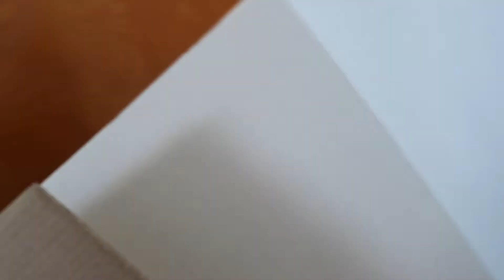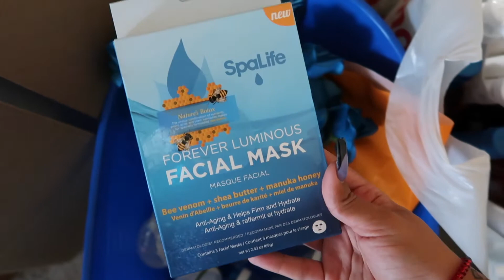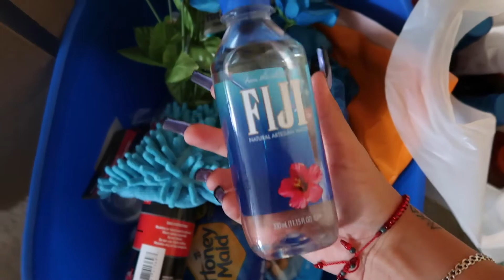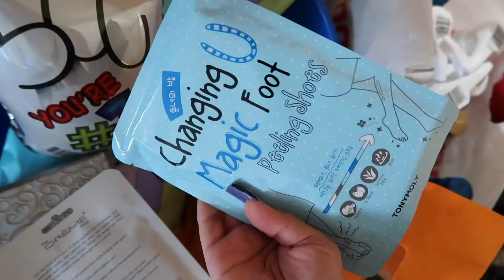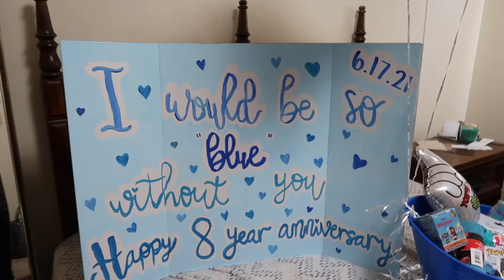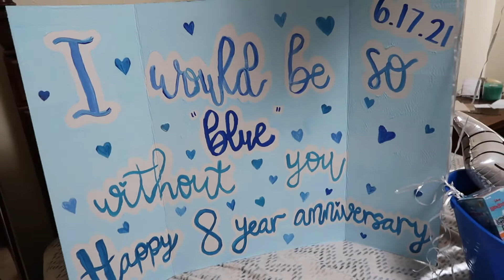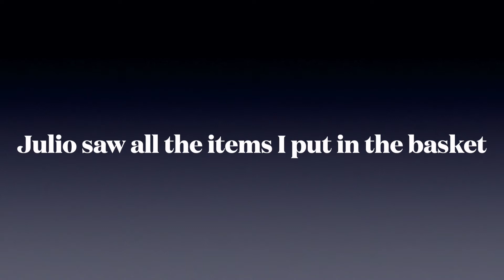SURPRISING MY BOYFRIEND FOR OUR 8 YEAR ANNIVERSARY **SO CUTE** | IAmNikkieG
Etsy Shop